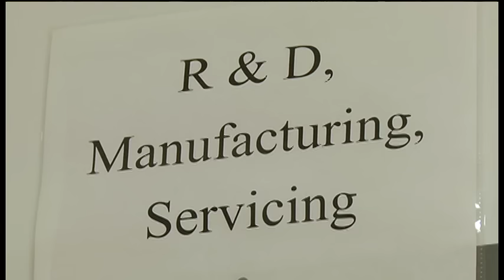U.S. Rep. Paulsen takes victory tour after medical device tax frozen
After Congress approved a tax freeze on medical device sales, U.S. Rep. Erik Paulsen, R-Eden Prairie, is taking a victory lap. The 3rd District congressman toured three medical device firms in Maple Grove and one in Plymouth Tuesday.

Paulsen has lobbied for years against the tax. He'll now push to make the suspension permanent.

"It came together because it was the right thing to do," Paulsen said of the tax suspension, which had bipartisan support from other Minnesota lawmakers. "Everyone recognized this was a really bad policy."

Revenue from medical device sales was previously taxed starting at 2.3 percent. The tax was part of President Obama's Affordable Care Act legislation that was signed into law in 2010. The tax suspension, which will last for two years, was part of a broader budget bill the president signed last week.

Paulsen toured NxThera in Maple Grove among his stops Tuesday. NxThera makes devices to combat prostate devices. Company founder Michael Hoey says such a tax could have resulted in layoffs in its research and development department.

"Research and development is what gets new products out for the next generation of treatment for patients," said Hoey.

Sen. Amy Klobuchar, D-Minnesota says she will work with Paulsen to make the repeal permanent.

"A two–year suspension gets us down the road to achieving that goal," said Paulsen.